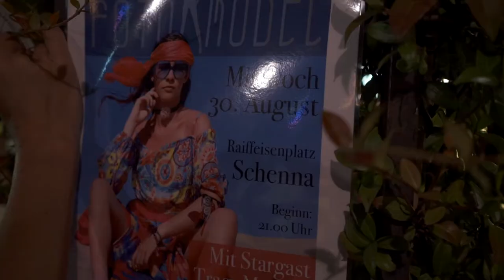Südtirols Fotomodel 2017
Impressionen des großen Finales "Südtirols Fotomodel" in Schenna mit der Gewinnerin Sabrina Zeilhofer aus Meran.

Video del finale "Südtirols Fotomodel" (concorso di bellezza) a Scena con la vincitrice Sabrina Zeilhofer di Merano.